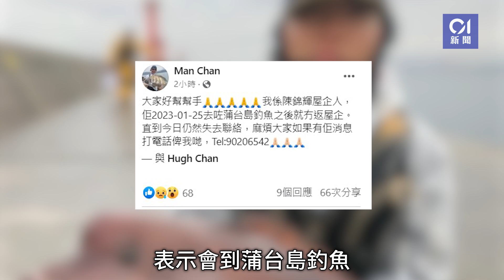消防員陳錦輝蒲台島釣魚徹夜未回 家屬發相尋人 一周兩釣客失蹤｜01新年｜尋人啟事｜蒲台島｜夜釣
30歲男子陳錦輝昨日（25日）上午放工後，向家人透露會到蒲台島釣魚；惟至凌晨還未回家，家人擔心其安全，報警求助。據了解事主任職消防員。今早（26日）10時，警方、消防處及政府飛行服務隊到蒲台島一帶展開海空搜索行動。陳錦輝的家人今早在Facebook發文尋人，並上載陳錦輝出發時身穿衣服的圖片。